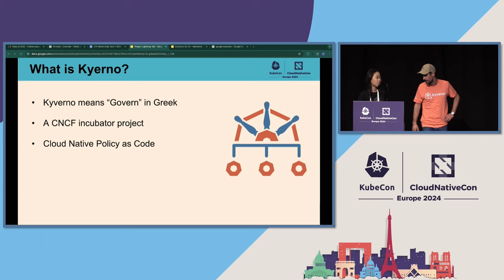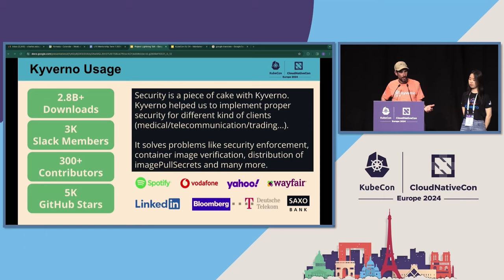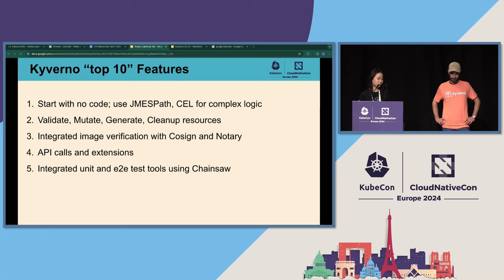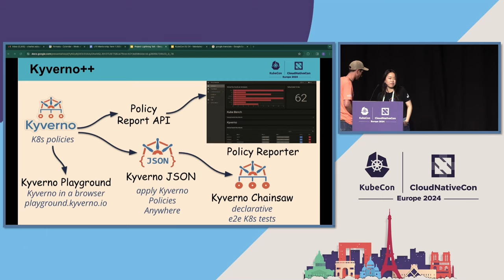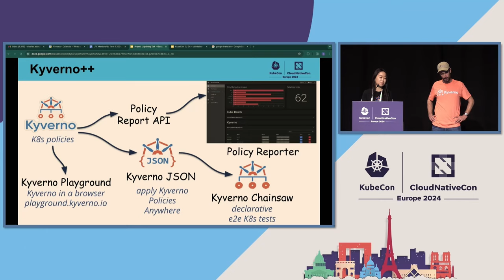Kyverno Top 10: Automate Kubernetes Security With Policy as Code | Project Lightning Talk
Join us for an exciting lightning talk on Kyverno, the easiest solution for automating Kubernetes security using native policy-as-code. As Kubernetes environments grow increasingly complex, ensuring security and compliance becomes critical. Kyverno addresses this challenge by offering a cloud native approach to policy lifecycle management.

In this talk, we will highlight Kyverno's top 10 features that set it apart as a cloud native policy management tool. From flexible policy creation, in cluster reporting, to dynamic webhook registrations, Kyverno offers a robust set of capabilities to enhance your security posture and streamline compliance efforts.

But the Kyverno story doesn't end there - we're thrilled to introduce you to the growing Kyverno family, which includes a number of innovative sub-projects designed to complement and extend Kyverno's functionality. Explore Kyverno JSON for enhanced JSON support, Kyverno Playground for interactive policy testing, Kyverno Chainsaw for advanced e2e Kubernetes testing, and Policy Reporter for comprehensive policy visibility and reporting.

Whether you're a cloud native security enthusiast, a compliance professional, or a Kubernetes administrator looking to enhance your environment's security posture, Kyverno has something to offer for everyone. Don't miss this opportunity to learn about the power of Kyverno and take your Kubernetes security game to the next level.